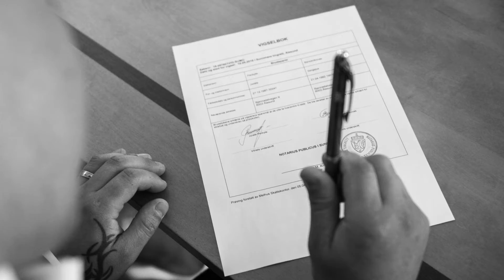Weddings Jurate ir Sergejus 19 05 2016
World wide photographer based in Norway-Stavanger